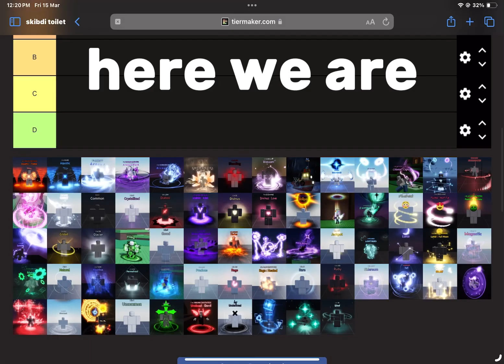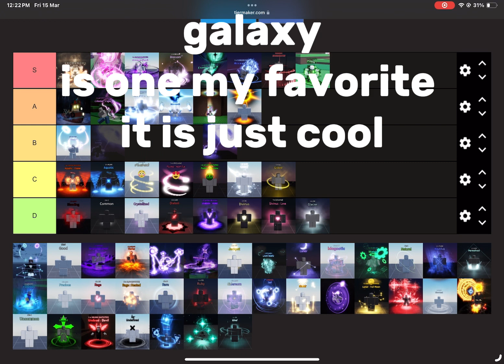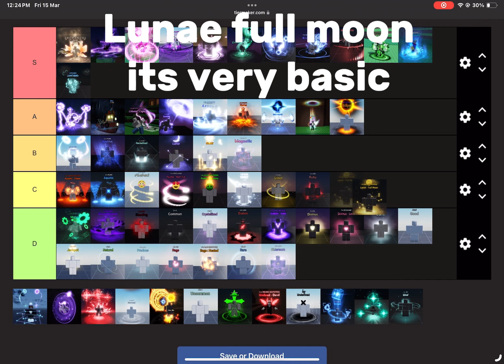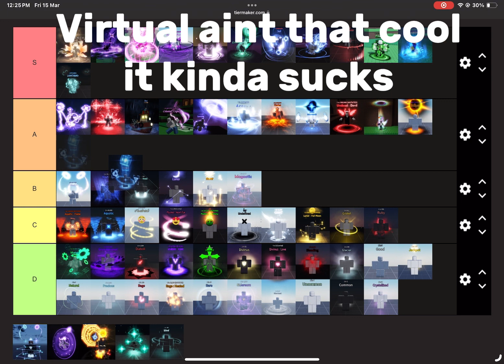RANKING ALL AURAS IN SOLS RNG ROBLOX... (WATCH TILL END)